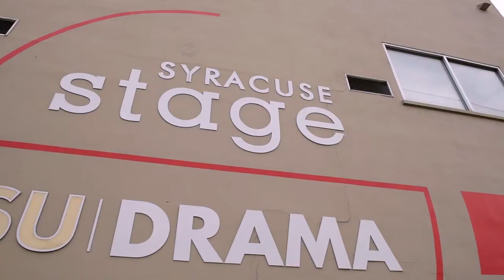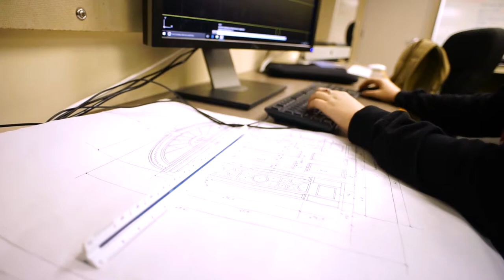SU Drama and Syracuse Stage | A Unique Collaboration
Syracuse University drama students have a unique opportunity– one that provides them the chance to work side-by-side with theater professionals while completing their degree. Watch the video to hear first-hand how this has helped students succeed during and after their academic careers.

✔ Top 10 most represented colleges on Broadway – Playbill
✔ Top 30 Theater Design and Technology Programs – OnStage Blog
✔ 4 Professional performance spaces, shared with Syracuse Stage in one theater complex